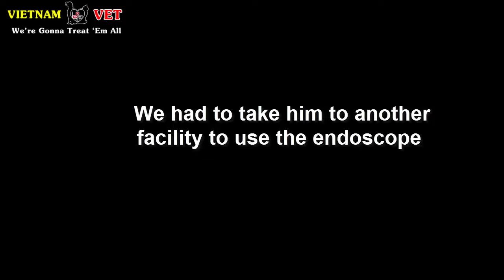How can a leeches Sticking inside his nose OMG we have never facing with this case!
We are one of the Animal vet clinic in Vietnam working to help the pets, animals for being stronger and healthier! We have saved and treated for over 1000+ Sickness Pets in vietnam!
We really want to share with you guys about a veterinarian work and also how we treat for pets and animals here in Vietnam!
Our channel is about:
- Doing treatment and caring for serious sickness cats and dogs!
- Cats and Dogs rescue and saving!
- Special VIP service for Pets
- Self – Caring Knowledge for pets and animals!
Fan page:
Videos content is exclusively designed and used by the Vietnam Animal Vet Clinic!